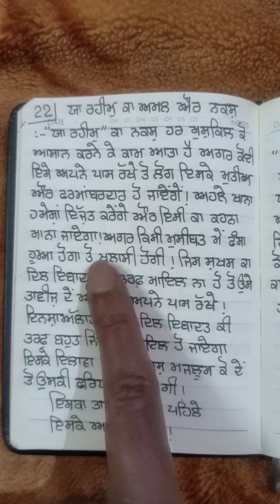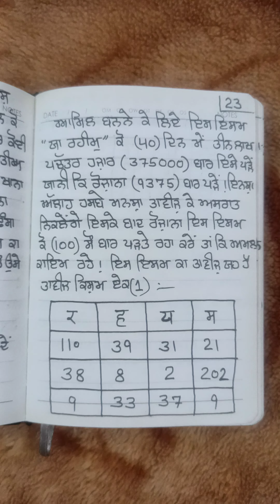ਮੋਹਨੀ ਪਾਠ ਇਲਮੇ ਰੂਹਾਨੀਅਤ ਦਾ 9ਵਾਂ ਸਬਕ ||इल्मे रुहानीयत का ९वां सबक || ilme ruhaniyat ka 9th sabak